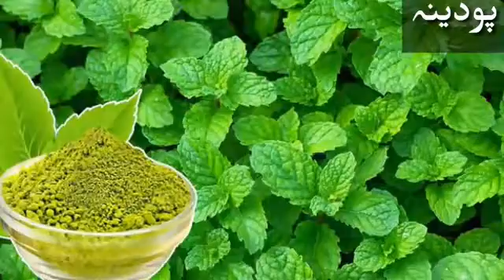Stomach Kay Leay Best Nuskha